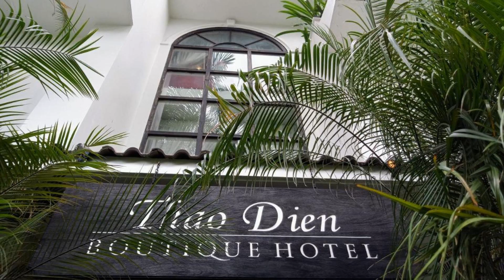Thao Dien Boutique Hotel, Ho Chi Minh City, Vietnam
About Property:
You're eligible for a Genius discount at Thao Dien Boutique Hotel! To save at this property, all you have to do is sign in.
Offering a year-round outdoor pool and spa centre, Thao Dien Boutique Hotel is located in the District 2 district in Ho Chi Minh City, 5 km from Jade Emperor Pagoda. Guests can enjoy the on-site bar. Free WiFi is featured throughout the property and free private parking is available on site.
Each room at this hotel is air conditioned and has a flat-screen TV with ...
Property Type: Hotel
Address: 197/1 Nguyen Van Huong, District 2, Ho Chi Minh City, Vietnam
Searching For
1. Thao Dien Boutique Hotel - Ho Chi Minh City - Vietnam
2. Thao Dien Boutique Hotel - Ho Chi Minh City - Vietnam Address
3. Thao Dien Boutique Hotel - Ho Chi Minh City - Vietnam Rooms
4. Thao Dien Boutique Hotel - Ho Chi Minh City - Vietnam Amenities
5. Thao Dien Boutique Hotel - Ho Chi Minh City - Vietnam Offers and Deals
Audio Credit:
Track Title: Subway Dreams
Artist: Dan Henig